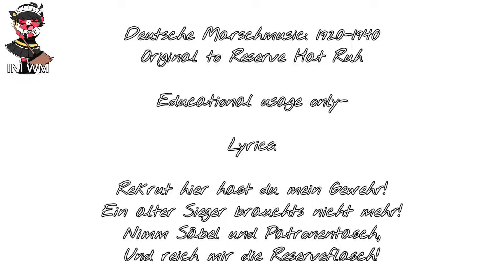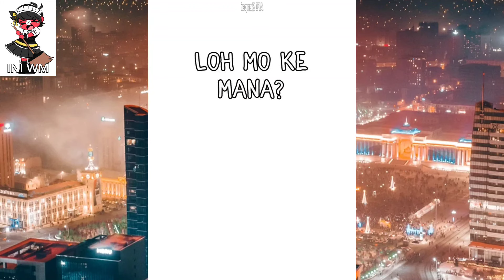KOMPILASI Shorts AFI Senpai || Drama Countryhumans Indonesia